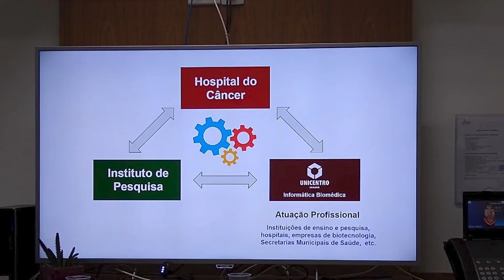Hospital do Câncer - Cidade dos Lagos - Guarapuava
Em poucos meses de obra e o setor de quimioterapia já está em fase de acabamento.

A expectativa é que ainda em 2020 os atendimentos possam acontecer.

Em paralelo à construção da primeira etapa do prédio do Centro Oncológico São Vicente De Paulo, a gestão do hospital tem buscado parcerias com instituições que são referência no segmento no brasil, como o a USP -  Universidade de São Paulo e o Hospital Erasto Gaertner de Curitiba.